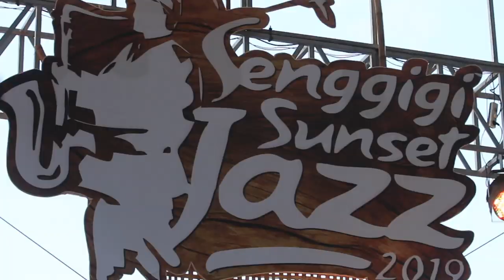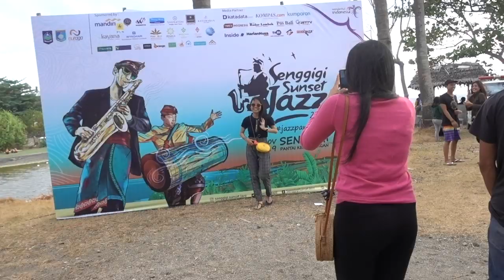Meriah! Senggigi Sunset Jazz 2019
Jalania ~ Jalan-jalan Ceria kebagian ikut merasakan keseruan Senggigi Sunset Jazz 2019. Festival musik tahunan yang digelar di pantai Senggigi ini telah memasuki tahun ketiga. Penyanyi andalan tahun ini adalah Ruth Sahanaya, Tompi dan Raisa.

Lihat antusiasme warga Lombok saat bernyanyi bersama. Tak kurang 10.000 orang menikmati musik pop jazz di bawah naungan senja Lombok yang cantik.